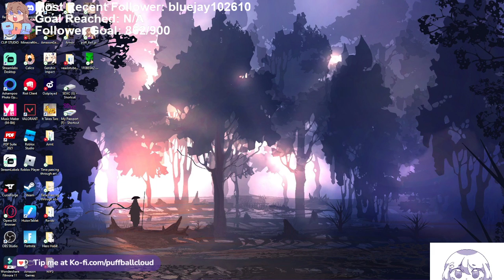Building the Meat Farm :) || Grab some food! || The Lonely Kind SMP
I am the best butcher no cap frfr pt.2!